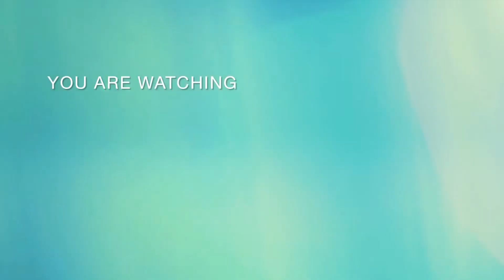घर बै￼ठे सीखें वैक्स करना hand &full body wax easy & simple method// वैक्स करने का सबसे सही तरीका ♥️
NATURE’S ESSENCE  PROFESSIONAL WAXING

After wax oil